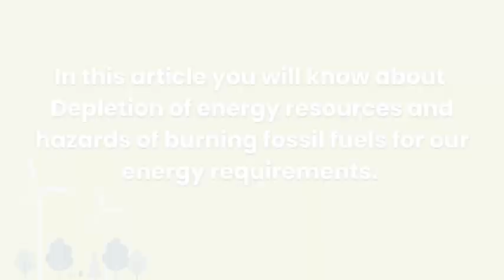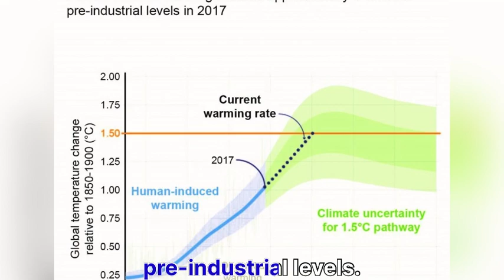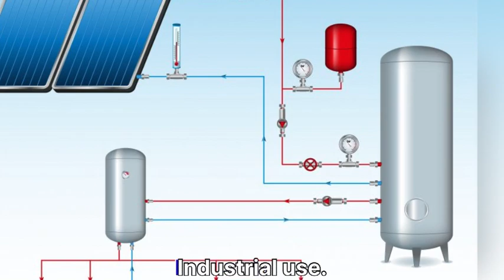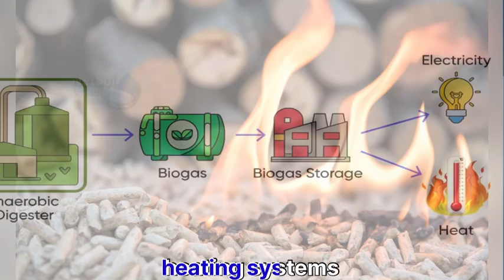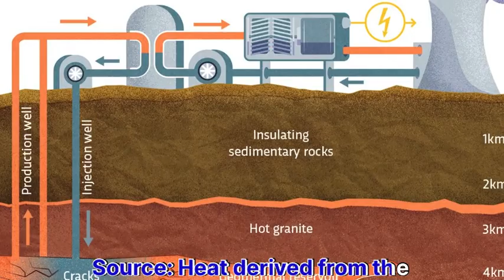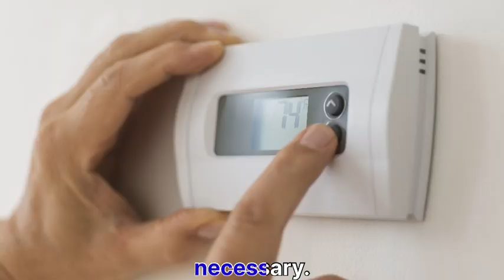High August 2023 Sustainable Energy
In this Video you will learn about the energy challenge faced by the world including India. You will know about depletion of energy resources and hazards of burning fossil fuels for our energy requirements. You will understand about the climate emergency we are faced with and the way forward.